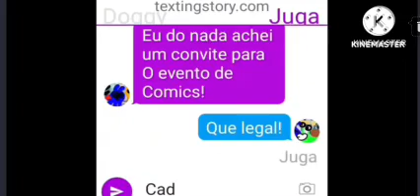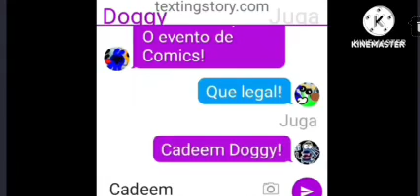as Aventuras do Doggy Ep.3 - Hopper o Mascote Canibal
Credits for the Bone island song: @Demochees